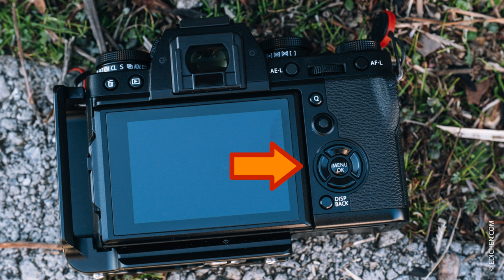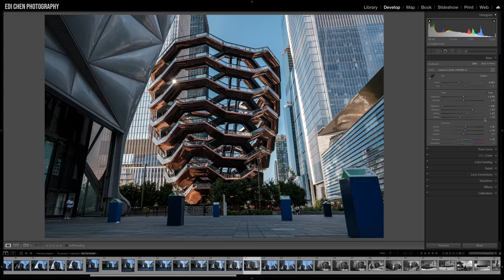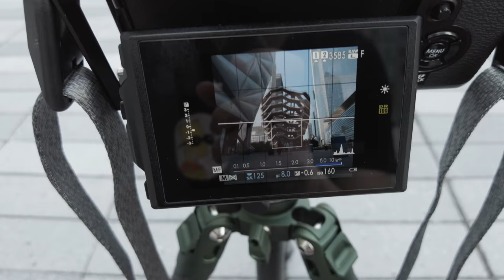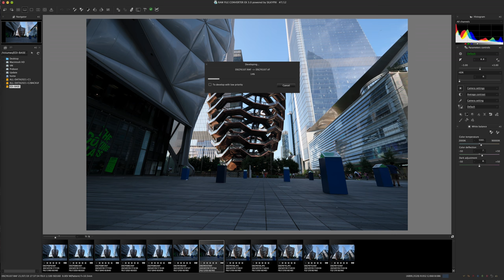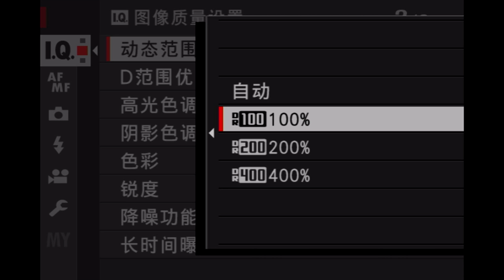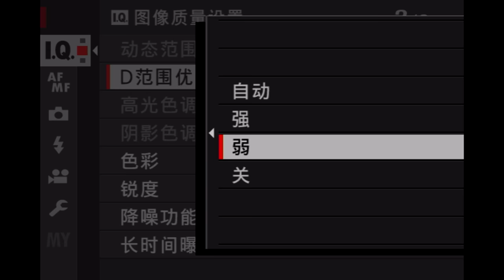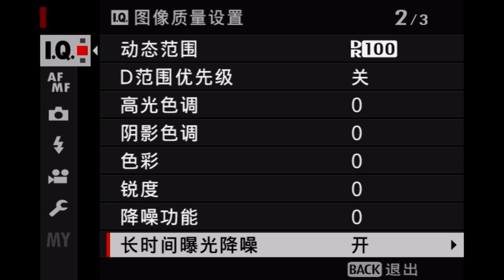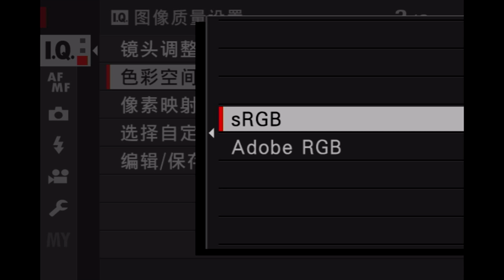【富士开小灶】7个富士相机中会影响到画质的菜单设置 - 富士相机手把手操作教程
本期内容目录：
0:00 前提介绍
1:31 图像质量和尺寸
4:05 RAW录制
6:07 动态范围
7:40 D范围优先级
8:54长时间曝光降噪
10:00 镜头调整优化器
10:58 色彩空间